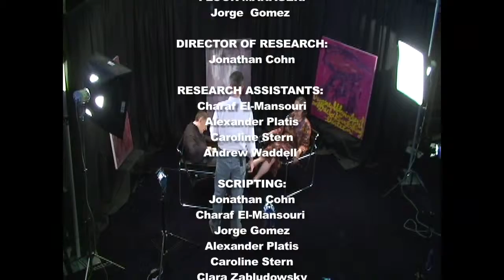Faith Complex: Katherine Marshall on Religion and the Environment (PART TWO)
Katherine Marshall discusses religious leaders and environmental concerns. She is a Senior Fellow at the Berkley Center for Religion, Peace, and World Affairs, where she leads the Center's Program on Religion and Global Development. Faith Complex is a coproduction of the Berkley Center for Religion, Peace and World Affairs, and the Program for Jewish Civilization, at Georgetown University.